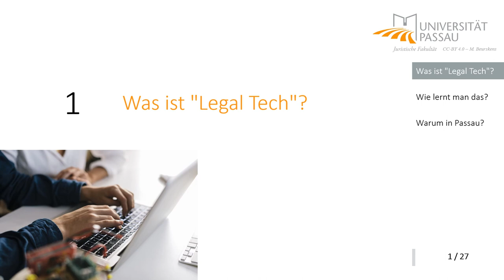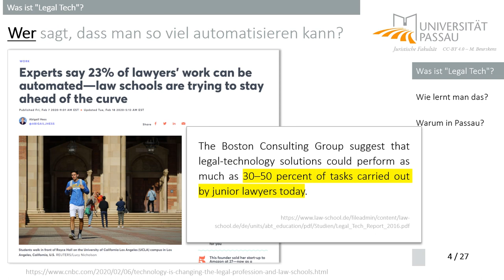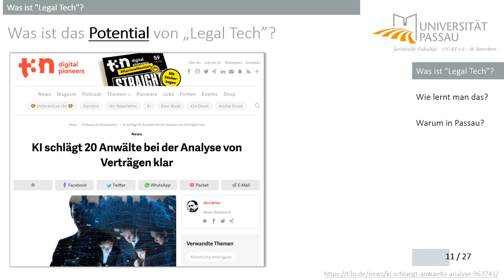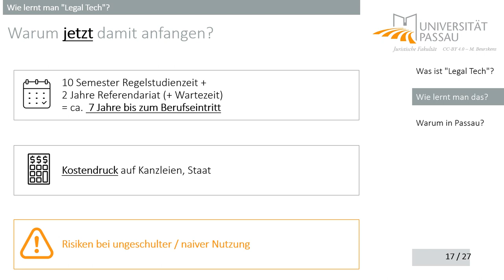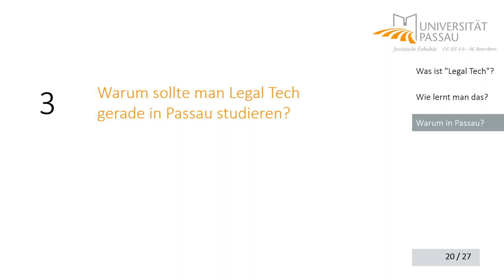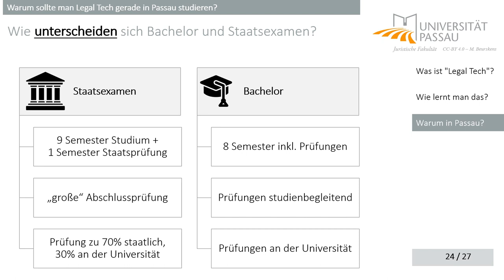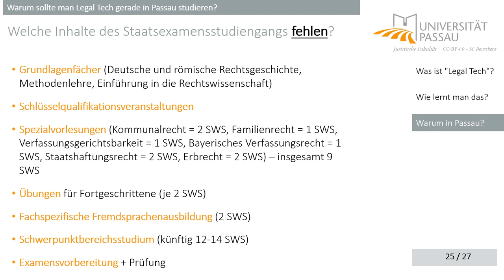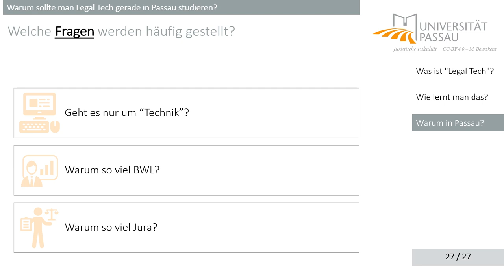LL.B. Legal Tech in Passau - Aktualisiertes Video 2021